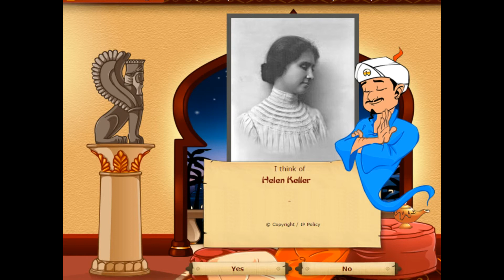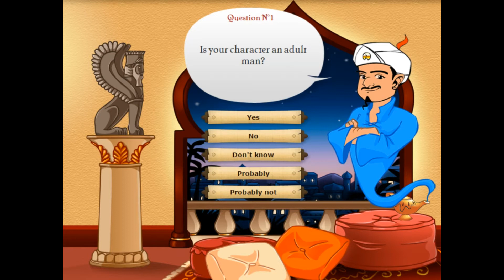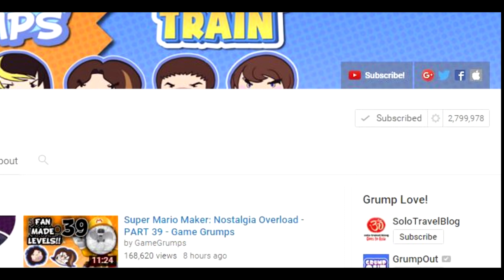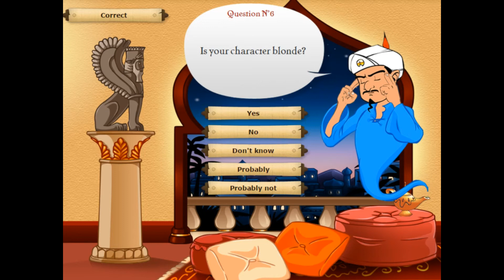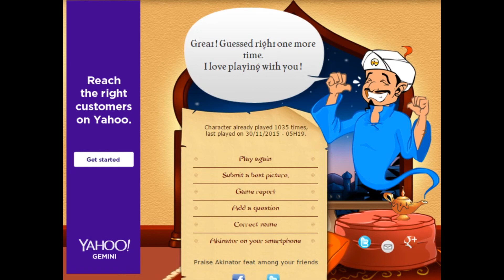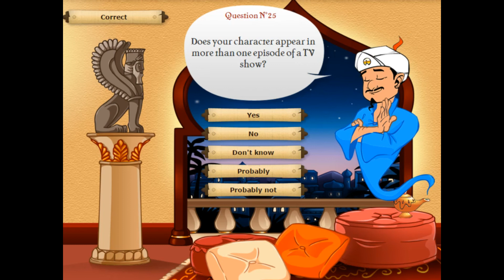HOW?! | Akinator PT. 1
How did he do that?

Hey guys and gals, we had fun making this video and can't wait to be bringing you more to our channel.